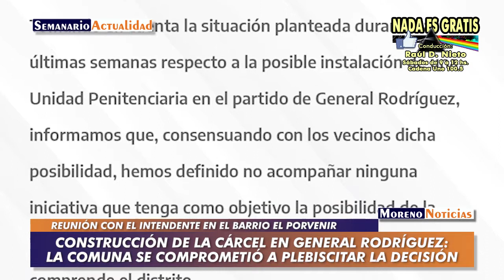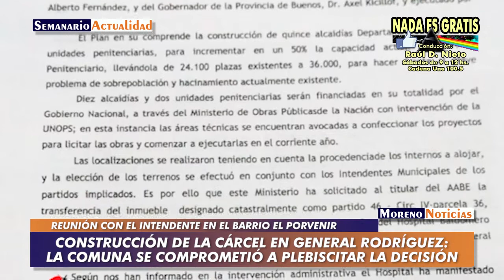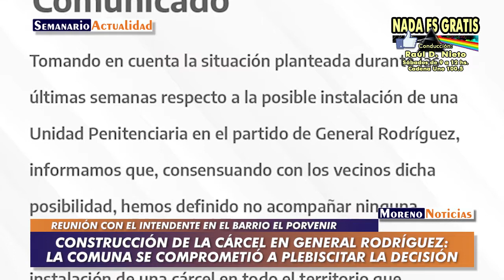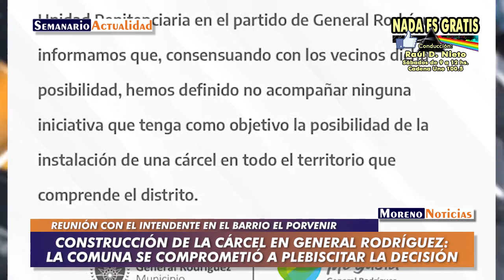Construcción de la cárcel en General Rodríguez: La comuna se comprometió a plebiscitar la decisión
Reunión vecinal en el barrio El Porvenir con el intendente municipal Mauro García